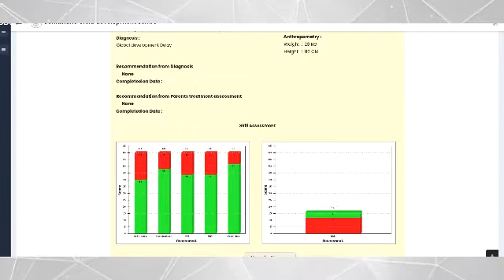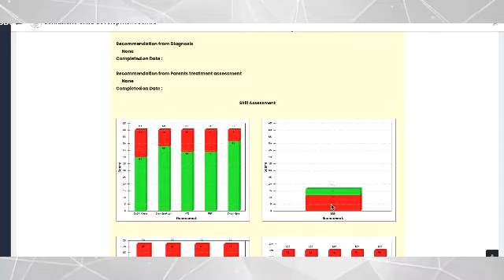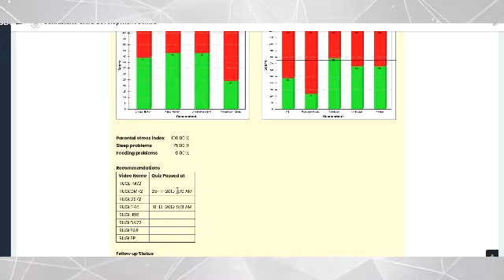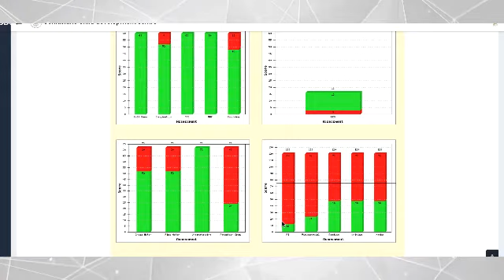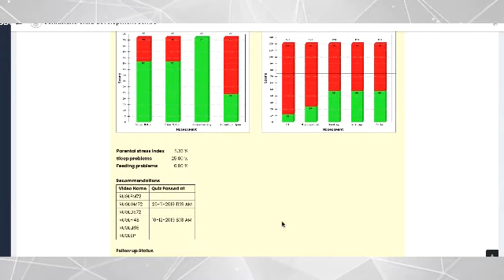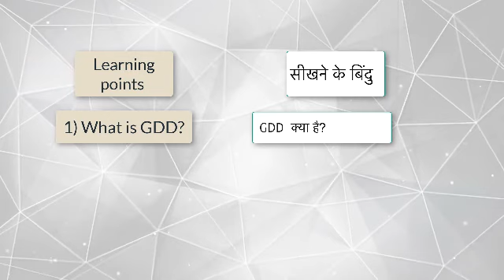Global Development Delay - Part 2